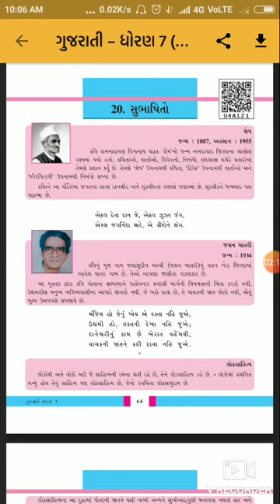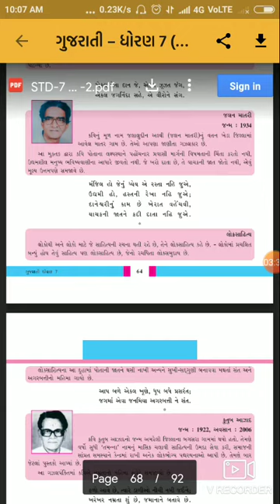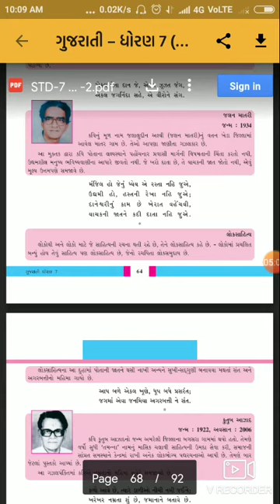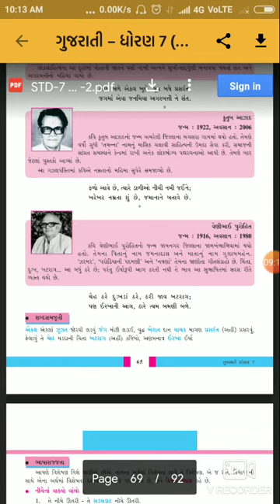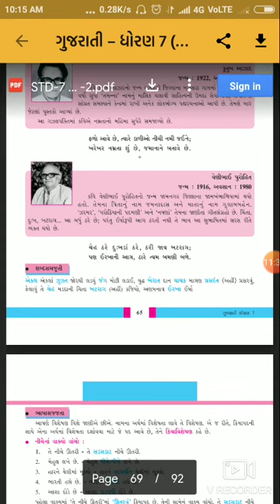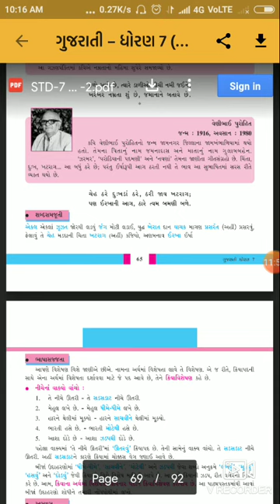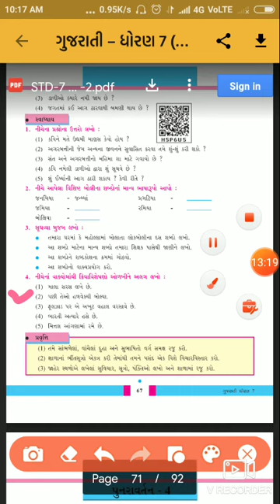STD 7 GUJARATI CH-20 (22-03-2021)